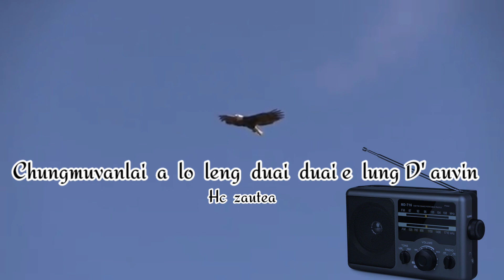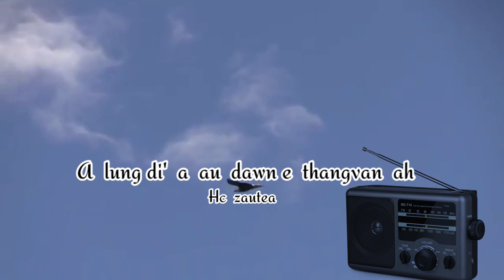Mizo Status Thar || Zo lunglen